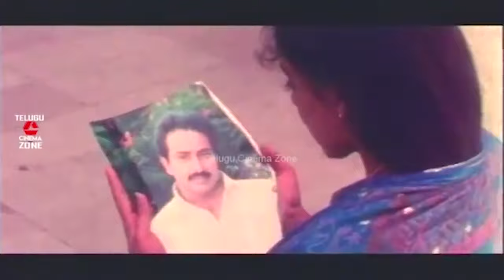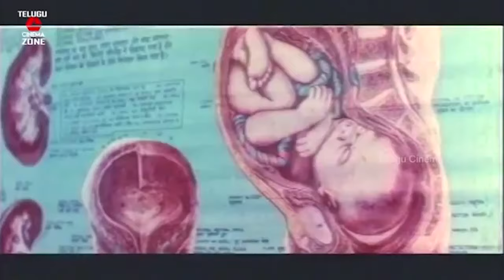ARDHANGI | PART 05/09| RAVALI | ANAND | TELUGU CINEMA ZONE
Watch and Enjoy Ardhangi Telugu Movie Part 05 On Telugu Cinema Zone.

Casting : Ravali, Anand  among others.

Directed by Shiva Shakthi Dattha and Vijaendra Prasad
 Produced by Katragadda Prasad
  Music composed by  M.M.Keeravani